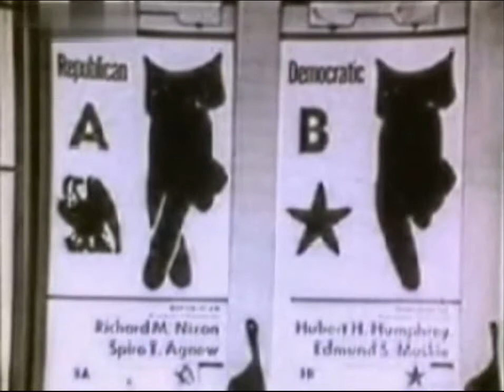Humphrey Criticizes Nixon's Peace Plan